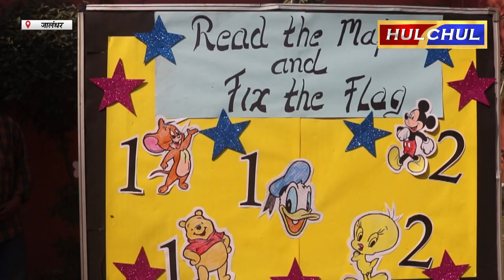Hulchul TV :एपीजे स्कूल, टांडा रोड, जालंधर में The Family Fun Day कार्यक्रम का आयोजन